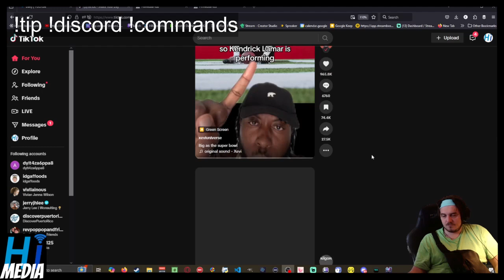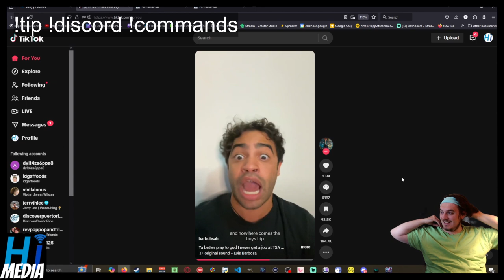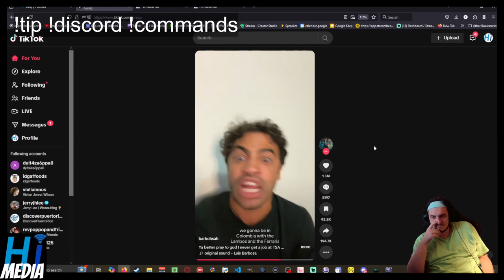TSA Agents Get A Raw Deal - The Pitiful Nature Of The Most Ineffective Federal Agency